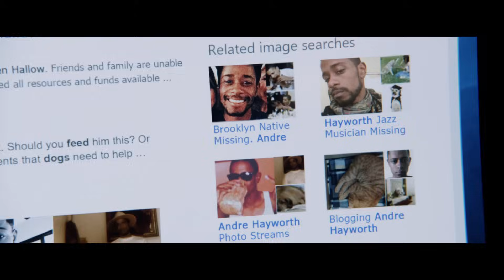Get Out - Trailer deutsch/german HD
Ab 4. Mai im Kino
FSK: 16

Ein Landhaus im Grünen, ein Wochenende bei den neuen Schwiegereltern in spe, der Empfang ist herzlich - vielleicht eine Spur „zu herzlich“. Schnell muss Chris (Daniel Kaluuya; Sicario) feststellen, dass mit der Familie seiner Freundin Rose (Allison Williams; Girls) etwas nicht stimmt. Bizarre Zwischenfälle verwandeln den vermeintlich entspannten Antrittsbesuch unversehens in einen ausgewachsenen Alptraum für den Familien-Neuling.

Fesselnd inszenierter Thriller trifft auf bissige Gesellschaftskritik – Jordan Peele setzt neue Maßstäbe im Horror-Genre, denn sein Konzept ist originell und vielschichtig. GET OUT aus dem Hause Blumhouse Productions (u.a. Split, The Visit, die Insidious-Reihe und The Gift) ist das gewagte Regiedebüt von Jordan Peele, der auch für das Drehbuch verantwortlich zeichnet. Mit Jason Blum sowie Sean McKittrick (Donnie Darko, Bad Words) und Edward H. Hamm Jr. (Bad Words) fand er die richtigen Partner, um seine eigene Vision eines Horrorfilms auch als Produzent zu verwirklichen.